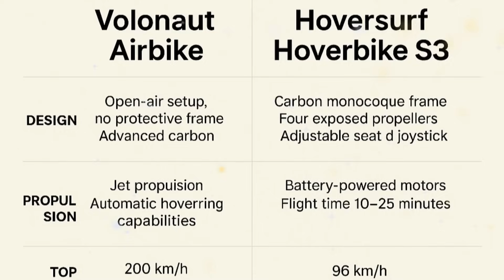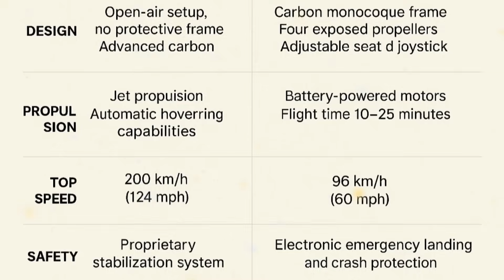2025 NEW VOLONAUT AIRBIKE VS HOVERSURF HOVERBIKE S3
now you're watching "2025 New Volonaut airbike VS Hoversurf Hoverbike S3!!"

In terms of performance, the Volonaut Airbike edges ahead with a top speed of 200 km/h (124 mph) and a jet propulsion system that enables smooth, high-altitude gliding. Its proprietary stabilization system, enhanced by a flight computer, allows for automatic hovering and 360-degree visibility without obstruction. In contrast, the Hoverbike S3 reaches a maximum speed of only 96 km/h (60 mph) and has a flight time limited to 10–25 minutes with a human pilot, depending on weight and weather conditions.
Safety also sets the two apart. The Hoverbike S3 comes equipped with a multi-layered safety system, including electronic emergency landing functions, a kill switch, and passive crash protection features like deformation zones. Meanwhile, details about the Airbike’s safety mechanisms remain limited, though its simple and lightweight design likely prioritizes agility and ease of use over heavy safety infrastructure.